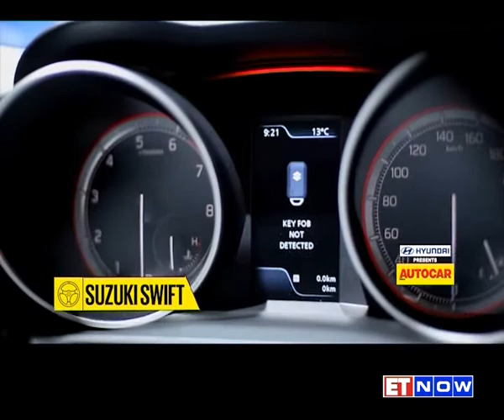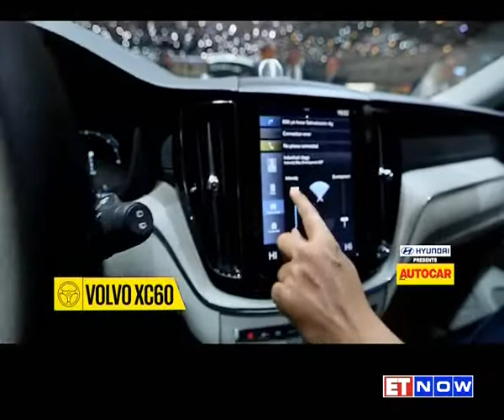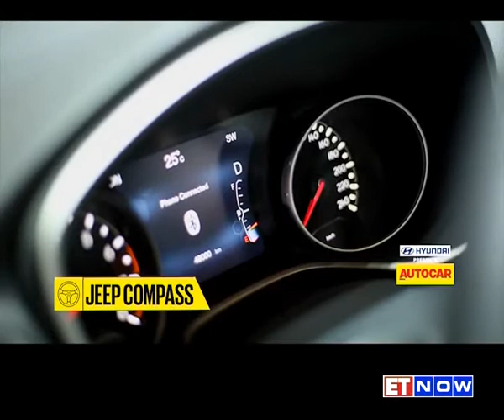Feature | 2017 Geneva Motor Show | Autocar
SUVs, sedans, sportscars and more! Here are the India-specific highlights from the Geneva Motor Show 2017.